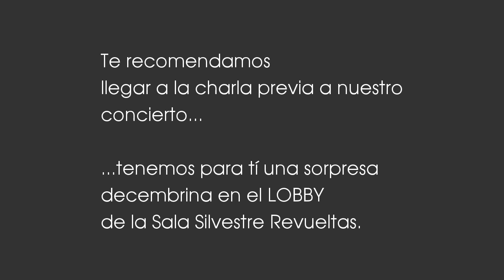UN MOMENTO EN EL ENSAYO - Concierto navideño 2014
La Orquesta Filarmónica de la Ciudad de México prepara para tí el concierto navideño.
¡Llega antes a nuestra charla previa! Tenemos para tí una sorpresa.